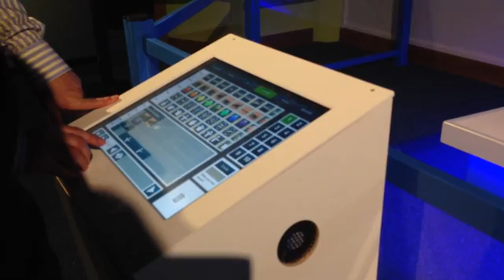Video: RoboThespian - Human-sized robot takes up residence at W5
RoboThespian is a life-sized, interactive robot who can move, speak, educate, interact and entertain. The humanoid has a variety of memorising movements and vocals to be enjoyed by all

w5,robot,robothespian,interactive,humanoid